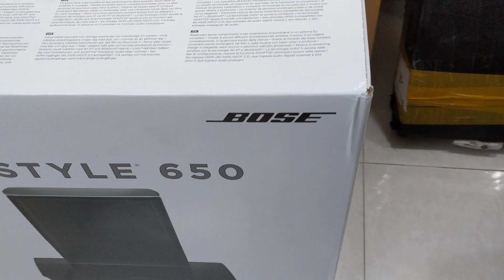Bose Lifestyle 650 Price in Bangladesh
Bose Lifestyle 650 Wireless Home Theater

Highlights
1 x power button
1 x source button
1 x system setup button

Full Specification
Speaker Usage Home Theater
Speaker Type TV / Sound Bar
Total Speaker 5 : 1 Speaker
Audio Input Wireless and Bluetooth

Description
Music and TV designed to sound Bluetooth / Wi-Fi and Apple AirPlay 2 for wireless music streaming or 4K video compatibility. The glass topped console has 4K pass-through and 6 HDMI input, 3.5 mm jack for adaptive system and headphone, Omni jewel satellite speaker and slim center channel create true 360-degree sound, 2 coaxial digital audio connection, Dolby Digital / Dolby digital plus / Dolby TrueHD / DTS / multichannel PCM audio format.